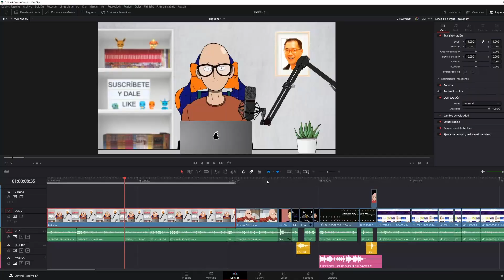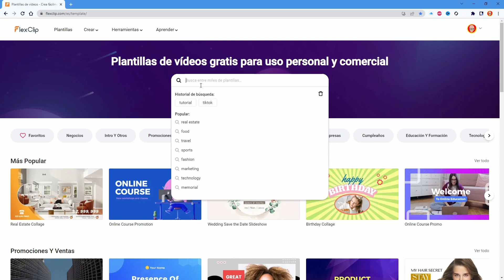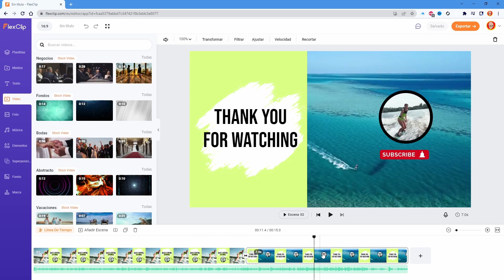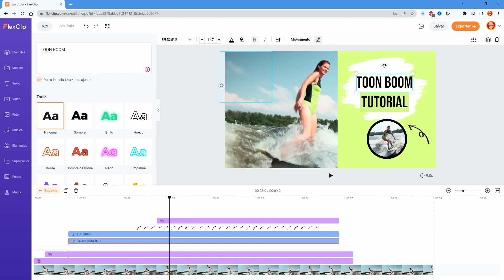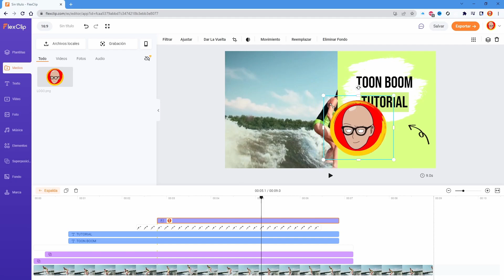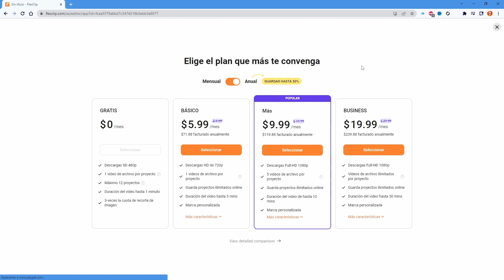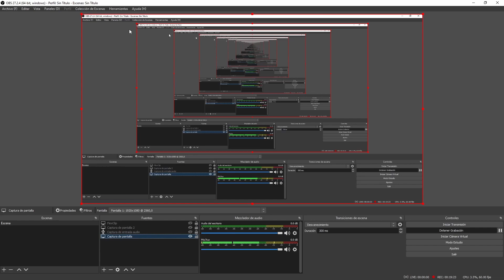Alternativa a Filmora Sin Marca de Agua GRATIS 👌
😲 ¿Buscas un editor de vídeo mejor que Filmora y GRATIS?
✅ ¡Prepárate para crear tus vídeos con plantillas de forma rápida y sencilla!

Sin rodeos. Estoy convencido de que quieres utilizar Filmora por sus maravillosas plantillas y no tanto como editor en sí.

Mi editor por defecto es DaVinci Resolve y eso no cambiará, pero sí que es cierto que encuentro una carencia en las plantillas, ya que con Filmora puedes crear títulos o intros de manera rápida y sencilla.
Pues te quiero enseñar una aplicación, que dispone de cientos de plantillas y además incluye miles de recursos de vídeo para utilizar en tus ediciones.
Luego, ese material te lo puedes llevar, por ejemplo, a DaVinci.

La perla en cuestión se llama FlexClip, y aquí está su web oficial:

Si, por otro lado, quieres usar Filmora de forma gratuita, te dejo un vídeo en el que explico como conseguir exportar Sin Marca de agua y sin pagar (de forma legal):